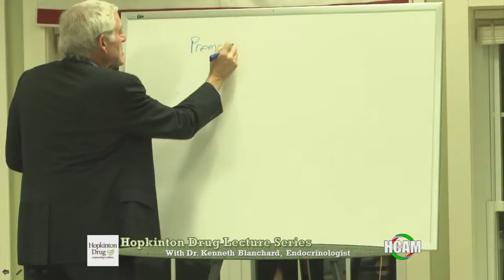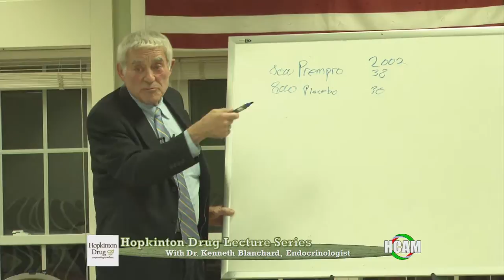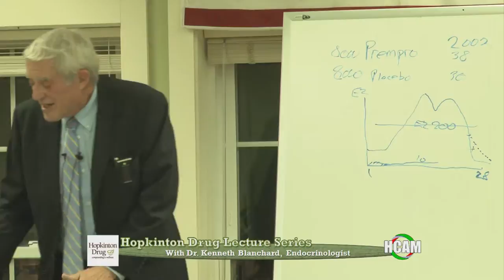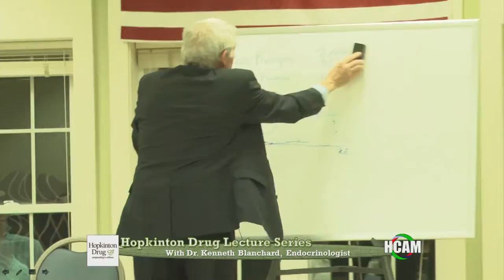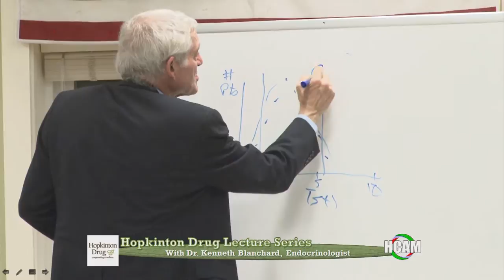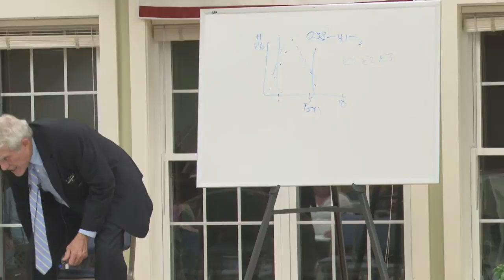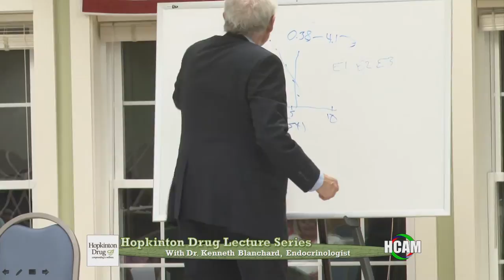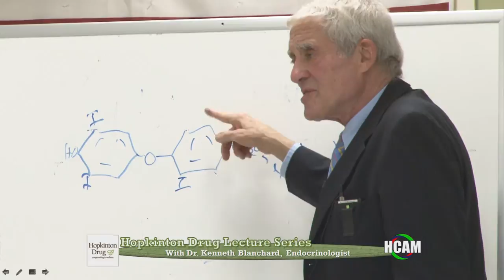Menopausal Hormone Replacement Therapy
Discussions on the controversy surrounding menopausal hormone replacement therapy and what may be appropriate
treatment options. Find out if HRT should be used for optimal health rather than just the treatment of symptoms such as hot flashes and night sweats.